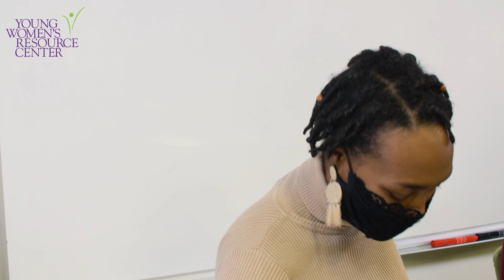Young Moms Series: All About Doulas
Learn what a doula is and what they do from two YWRC doulas. You'll learn how a doula can help and support you during your pregnancy, birth, and postpartum journey. You'll also learn about the Better Beginnings Doula Program offered at the YWRC.

Learn more about the Better Beginnings Doula Program at the YWRC